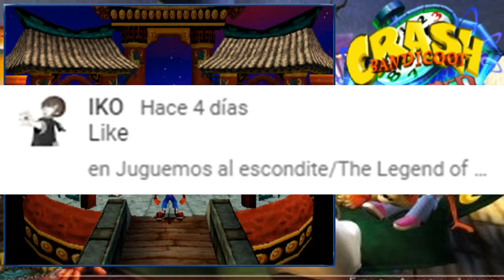Búsqueda del detonador de Nitro/Crash Bandicoot: Warped #18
Hola a todos y todas, continuamos con el décimo octavo capítulo de Crash Bandicoot: Warped, espero que les guste.